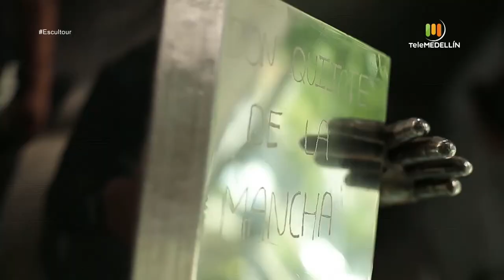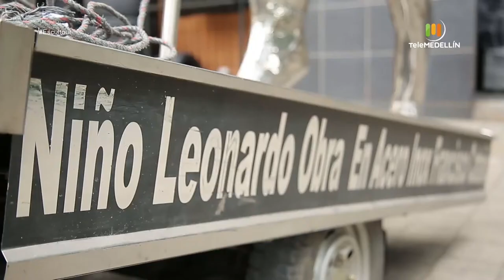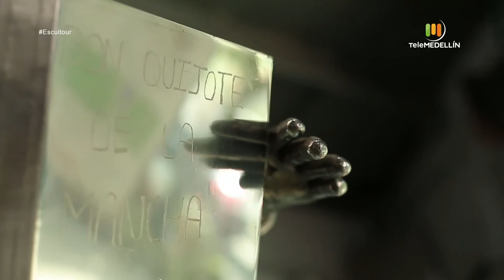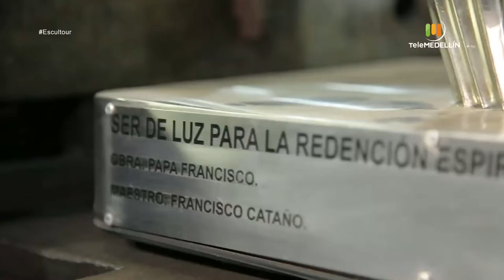Francisco Cataño [Escultour] Telemedellín